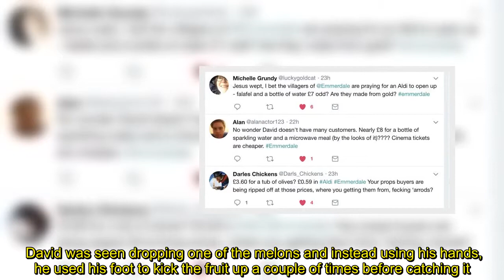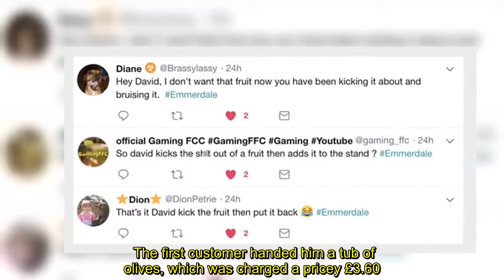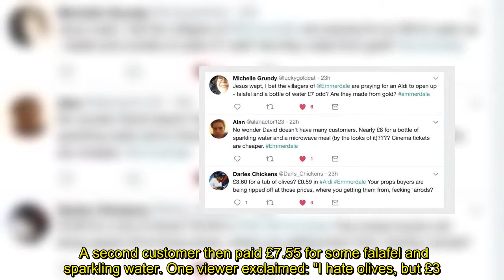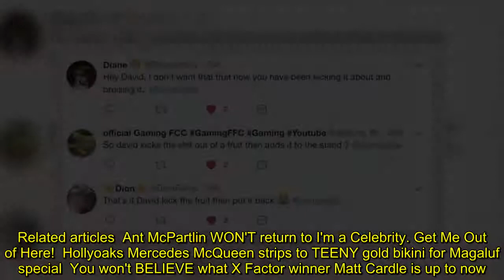Emmerdale viewers is hysterics at show gaffes: 'Jesus wept'